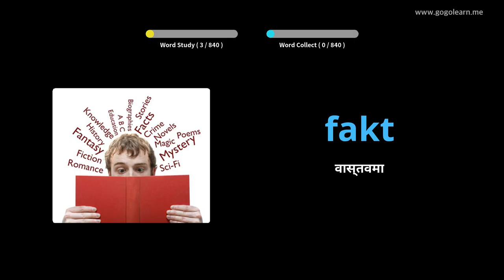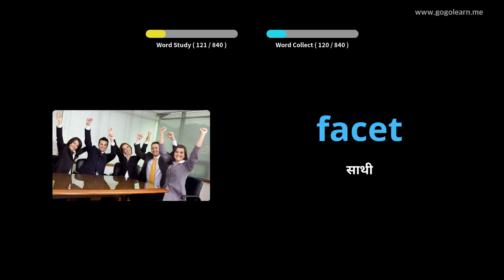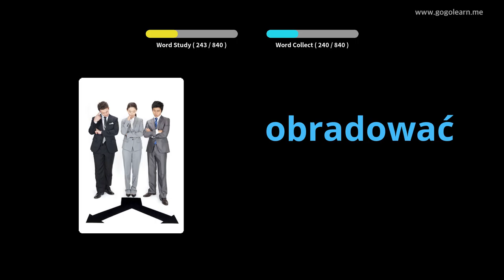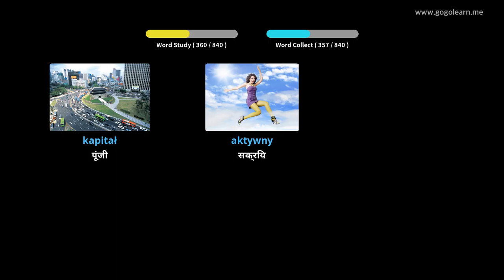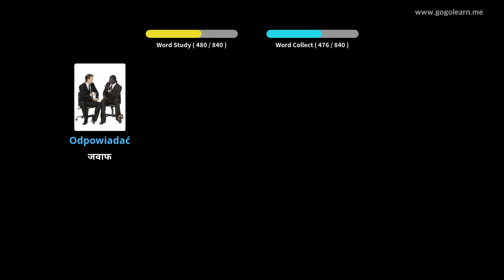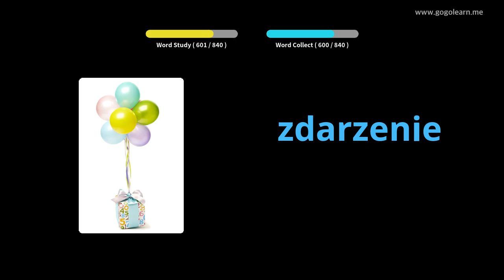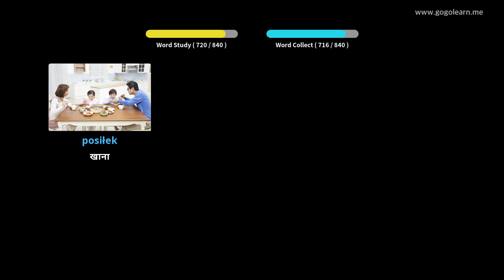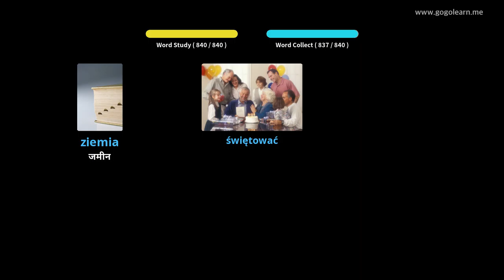पोलिश शब्दावली सुन्दै सुन्न | Golearn